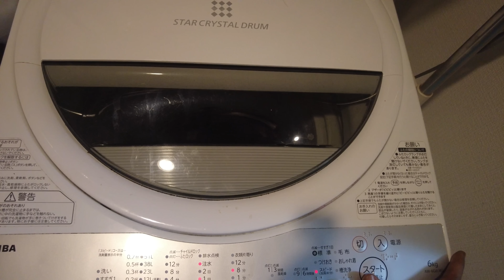Packing & Preparing for Travel Powder mint chutney Packing list for India tripLivewithmeinJapan